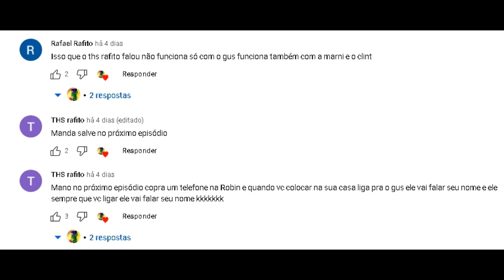Ganhe MUITO OURO Com ESSE ITEM | CNJSV #3 (+100k NO DIA 11)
() () TENHA ACESSO AO JOGO POR AQUI () ()

[Nesse episodio 3 de como não jogar stardew valley (CNJSV), descobriras um item que é Simplismente Muito Roubado, e Utilizando esse item junto com os códigos entre [ ] de itens do jogo VOCÊ VAI FICAR MILIONÁRIO Em muito Pouco tempo, que item é esse ? Bom Te aconselho a assistir o vídeo. CONFIRA !!! ]

() () D*0*W*L*0*4*D Do Jogo () ()

SE INSCREVE NOS CANAIS DA
 =) Links Nos Comentarios (=

() USE MEU CÓDIGO PICPAY E GANHE R$20,00: GCMLU1
()USE MEU CODIGO KWAI: Kwai 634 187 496
()ME ADICIONE NO SEU KWAI: DavidVlogamer13
()ME ADICIONE NO SEU INSTAGRAM: david_vlogamer13

=) Programa Que eu Uso Para Gravar:
    BANDICAM

=) Programa Que Eu Uso Para Editar:
    Sony Vegas Pro 11, FILMORA

  =) Jogos Que Eu Tenho:
    Minecraft, ZOMBIE BLOCK, Mini World, Terraria, Stardew Valley